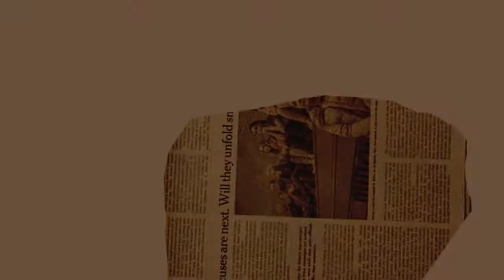Dusty Book Sniffers | Read around the World Reading Challenge | Albania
Hi everyone, and welcome to Dusty Book Sniffers. My name is Nicole Reed. I am starting a new series called Read Around the World in today's video. You can find the free printable download just below in our Discord; discord is where we will share and talk about the books we read. This week I am visiting Albania. So please come and join the conversation.

My Wishlist

Dusty Book Sniffers Read around the world reading challenge can be found on DBs Discord under the Read Around the World Channel.

Books that I talked about: